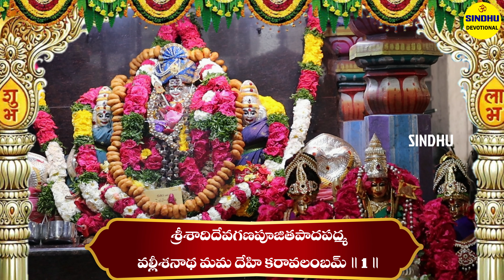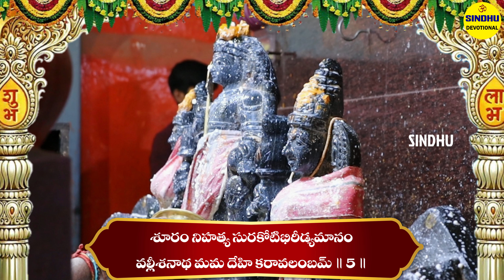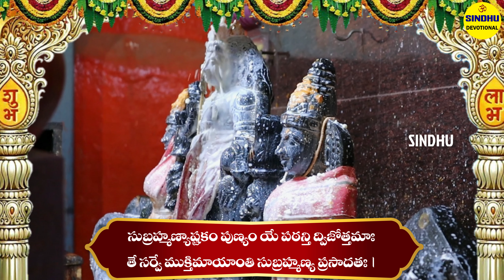సుబ్రమణ్య అష్టకం | Subramanya Astakam Telugu Lyrics | Subramanya Swamy Songs | Murugan Song